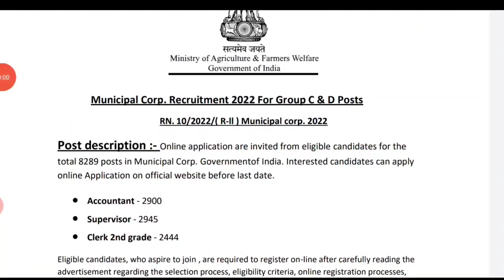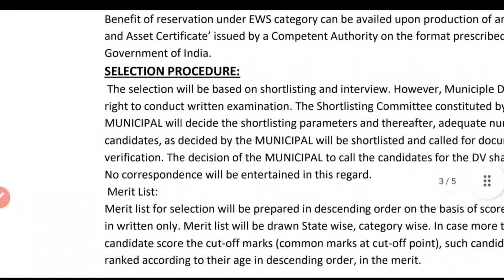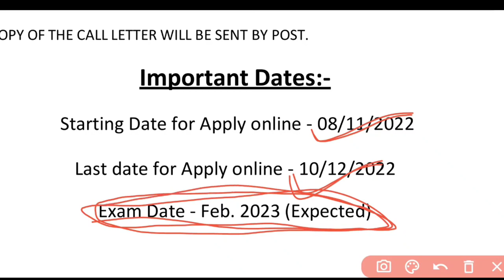नगर निगम भर्ती 2022 nagar nigam bharti 2022, new vacancy 2022, sarkari naukari, govtjob portals